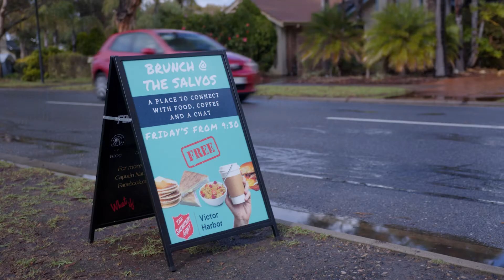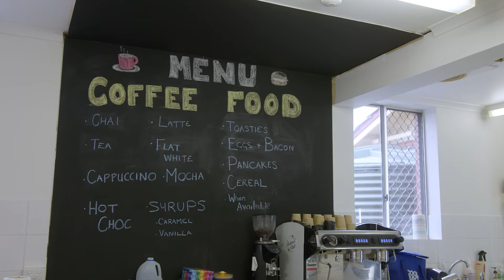Salvo Story: Victor Harbor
Victor Harbor Corps in South Australia is creating safe places for people experiencing loneliness and isolation through their Soul Cafe, brunch and playgroup ministries. Captain Nathan Hodges says he is motivated to love and serve his community because Jesus transformed his life and he wants that for others. Doing God’s work and seeing lives transformed is what it’s all about.